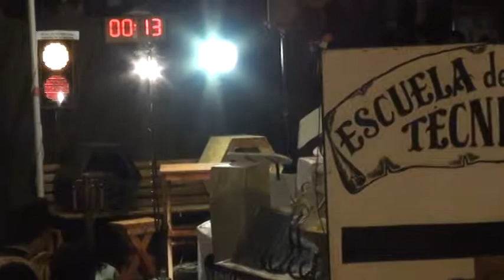Desfile Tradicionalista Coronel Dorrego 2013 Parte 4